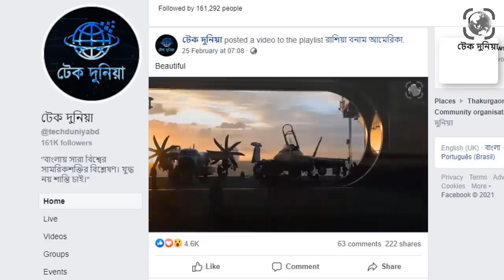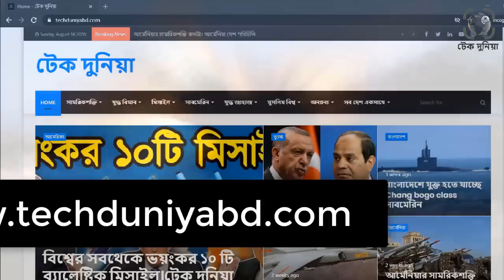ইসরায়েলকে স্বীকৃতিদানকারী দেশ ইরান কিন্তু তারা কেন শত্রুতে পরিণত হলো।ইরান ইসরাইল সম্পর্ক।টেক দুনিয়া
বিশ্ব মানচিত্র থেকে ইসরায়েলের অস্তিত্ব মুছে দিতে সক্ষম যে দেশটি, সেটি হচ্ছে ইরান৷ ইরান মধ্যপ্রাচ্যের একমাত্র দেশ যাদেরকে ইসরায়েল ভয় পায়৷ ইসরায়েল তাদের কূটনীতি এবং সামরিকশক্তির বিশাল অংশ জুড়েই ইরানকে টার্গেটে রাখে৷ আশ্চর্জের ব্যপার হচ্ছে, এক সময় এই ইরান ছিল ইসরায়েলের সবথেকে ঘনিষ্ট মিত্রগুলোর একটি৷ ইসরায়েলকে স্বীকৃতিদানকারী দ্বিতীয় মুসলিম দেশ ইরান৷ কিন্তু কেন এবং কিভাবে এই দুই দেশ চরম শত্রুতে পরিণত হলো৷ এই দুই দেশের শত্রুরতার ভবিষৎ কোথায় গিয়ে ঠেকবে?  সেই ইতিহাস বিস্তারিত জানতে পুরো ভিডিওটি দেখতে থাকুন?ইসরায়েলকে স্বীকৃতিদানকারী দ্বিতীয় মুসলিম দেশ ইরান কিন্তু তারা কেন শত্রুতে পরিণত হলো। ইরান ইসরাইল সম্পর্ক। টেক দুনিয়া